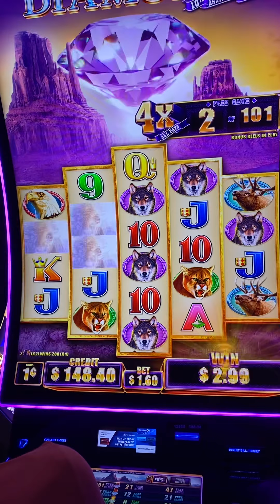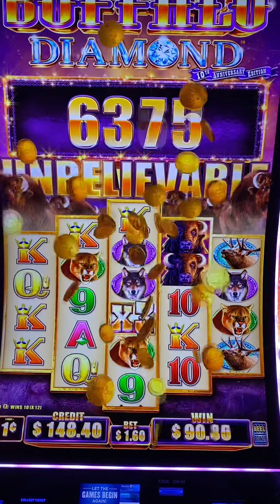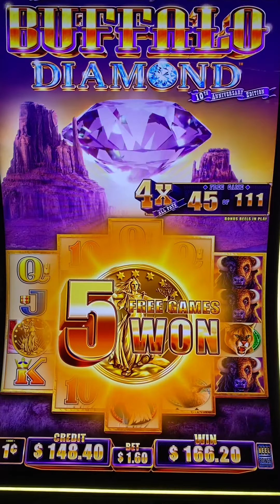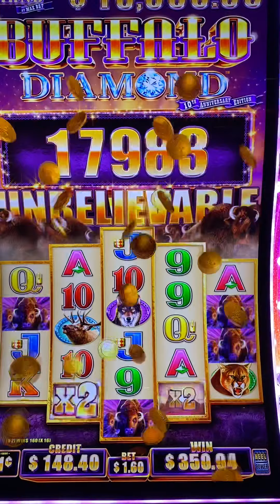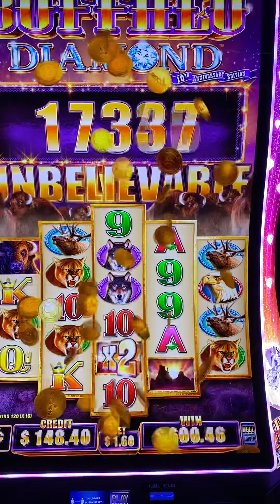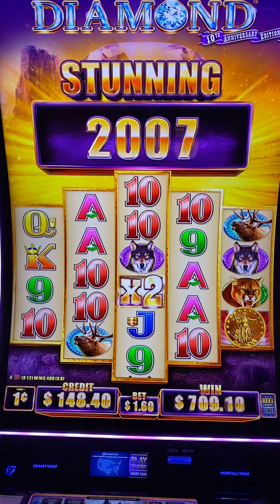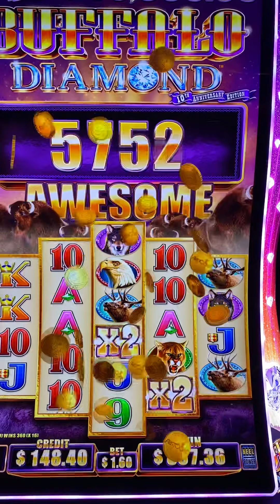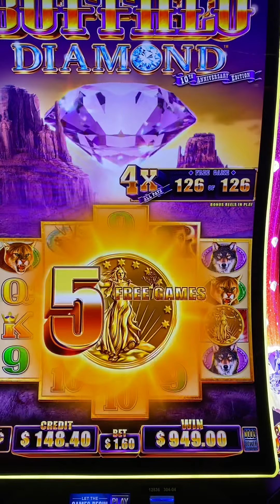131 free games 4X on diamond buffalo!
Kansas star casino 1.60 bet